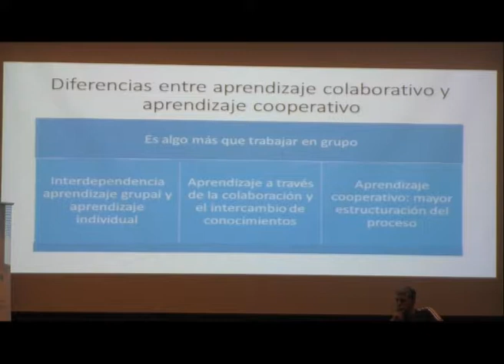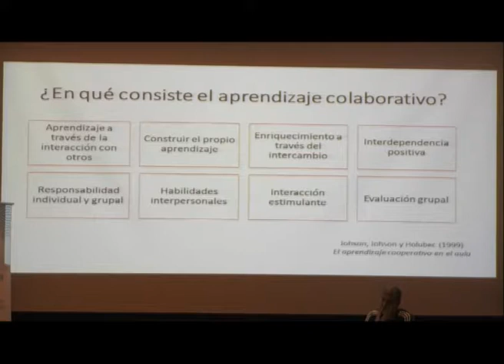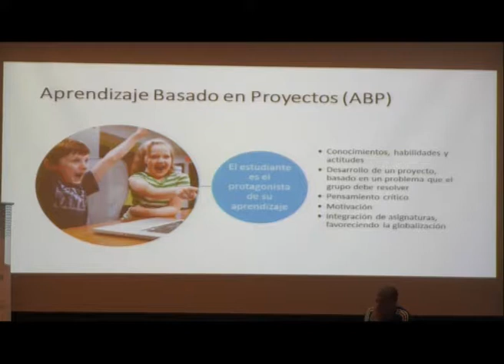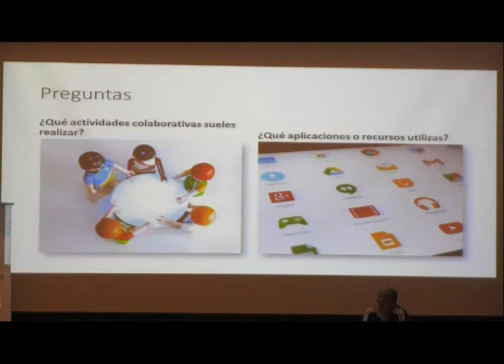Aplicaciones móviles para el trabajo cooperativo Parte 2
Belén San Nicolás nos explica en este fragmento en qué consiste en aprendizaje colaborativo enfocado a la educación.

La ponente Belén San Nicolás (Licenciada en Pedagogía y miembro de EDULLAB en la Universidad de la Laguna) presenta una ponencia en la que explica qué es el aprendizaje colaborativos y cómo llevarlo a cabo con el uso aplicaciones móviles.